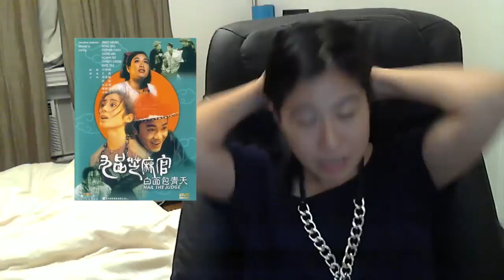Diana's Top 5 Chinese Movies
My favorite old school Chinese movies. Maybe once Jason is semi-fluent in Mandarin, he can enjoy these movies!!!